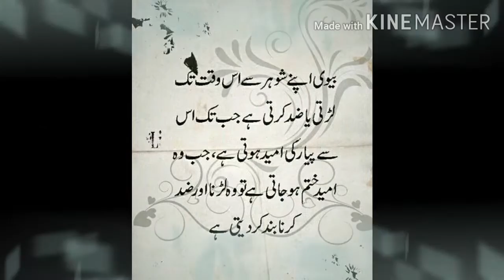Miya Biwi Ka Rishta Images 🌹🌹🌹🌹